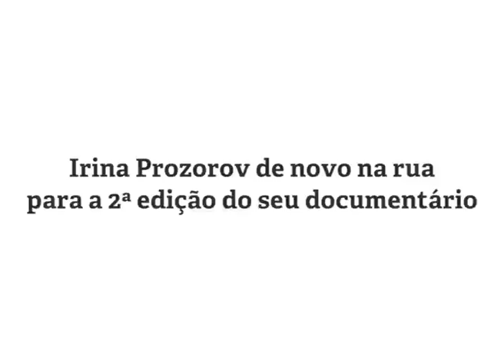Teatrão - Irina Prozorov está de volta!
Irina Prozorov é a mais nova de Três Irmãs - que estão de regresso a Coimbra para a última temporada no Teatrão.
Três Irmãs (Making Of)
12 a 28 de maio de 2016 (21:30)